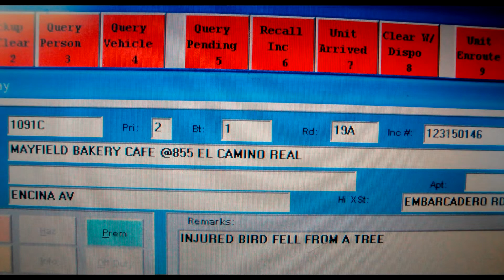A Baby Bird In November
11/10/2012: found this little cuss pogoing from patron-to-patron at an outdoor dining establishment in Town & Country Village Palo Alto with no parents in sight. He is now resident at our local baby bird clinic for...the winter?